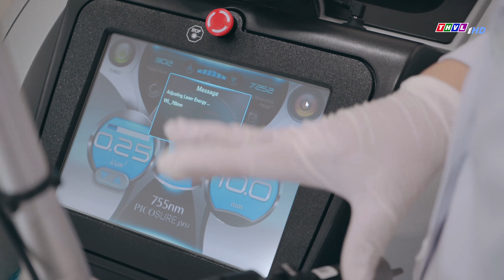MC DIỄM LOAN TRỊ NÁM BẰNG CÔNG NGHỆ PICOSURE PRO